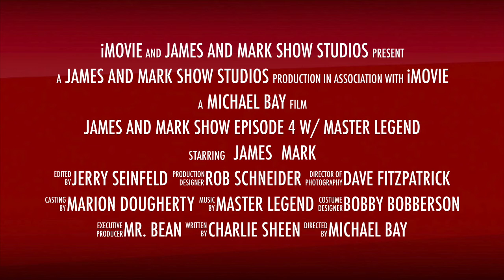Teaser for Episode 4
We have a very special guest for this episode the great Master Legend came down to the James and Mark show and had a great time with us.